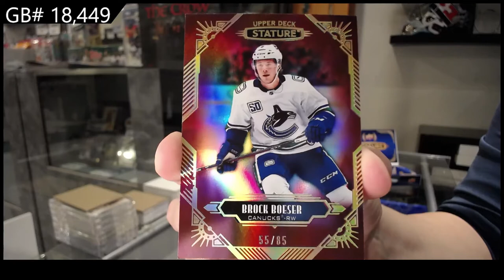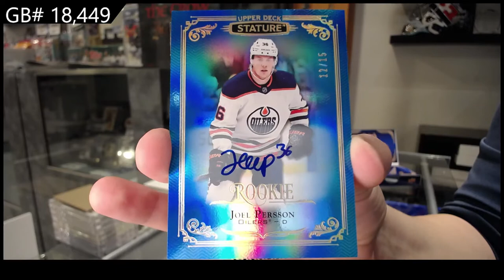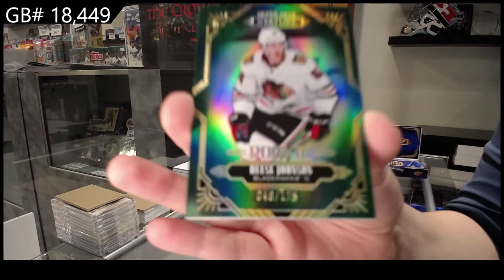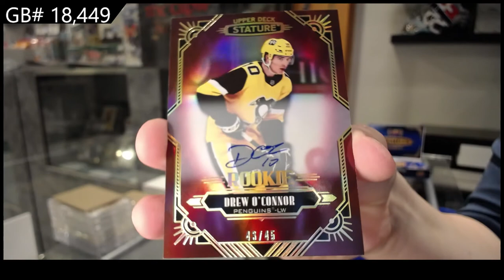20-21 Upper Deck Stature Hockey 2 Box Break - CNC #18,449